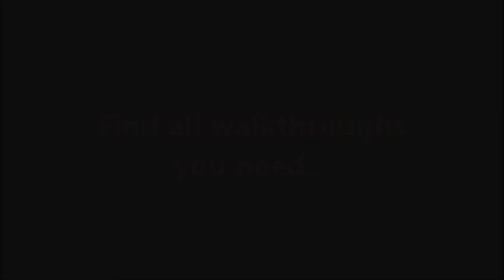Alice's Wonderland 5: A Ray of Hope CE Level 49